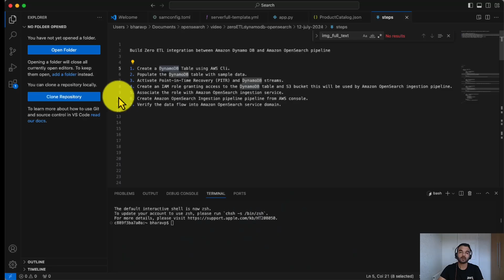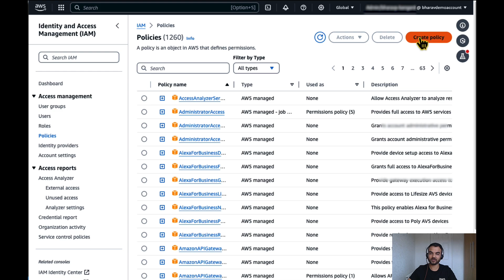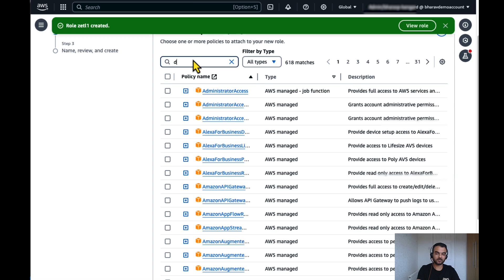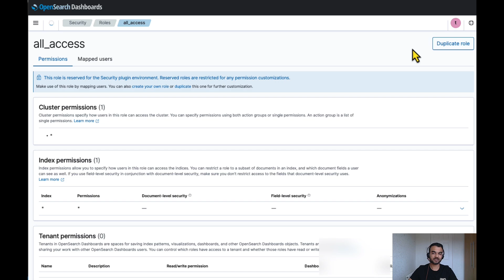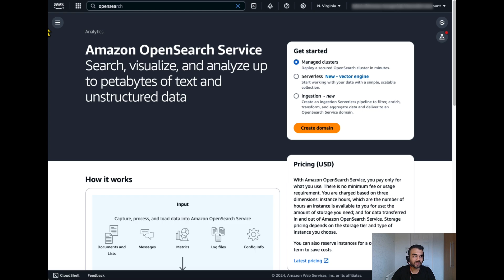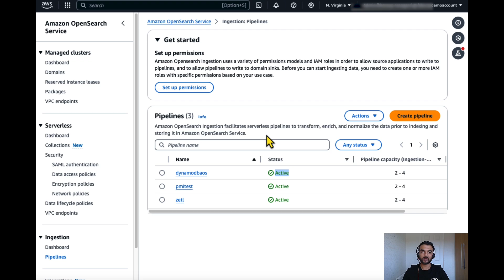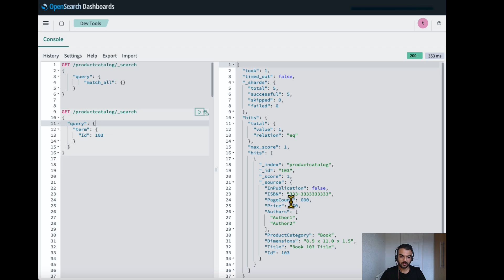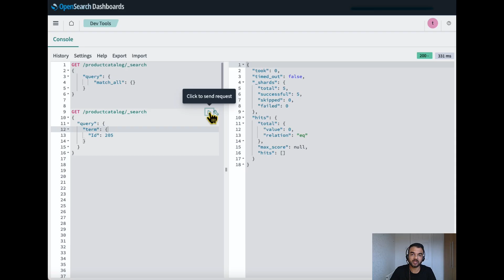Zero ETL - Amazon DynamoDB to Amazon OpenSearch Service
In this video, we show you how to create zero ETL integration between Amazon DynamoDB and Amazon OpenSearch Service. You'll learn to build a pipeline using Amazon OpenSearch Ingestion Service to read from a DynamoDB table and replicate changes in OpenSearch in near real-time. This integration allows you to use Amazon DynamoDB as a source of truth for high velocity data with single millisecond latency and OpenSearch for advanced search features like fuzzy search, autocomplete, and ML-powered semantic search. For more details on this solution, refer following documents

Build Amazon OpenSearch ingestion pipeline
Set IAM Role and users
Enable PITR and DynamoDB streams in Amazon DynamoDB Table

ABOUT Amazon OpenSearch Service. Amazon OpenSearch Service is a managed service that makes it easy for you to perform interactive log analytics, real-time application monitoring, website search, and more. OpenSearch is an open source, distributed search and analytics suite derived from Elasticsearch. Amazon OpenSearch Service offers the latest versions of OpenSearch, support for 19 versions of Elasticsearch (1.5 to 7.10 versions), as well as visualization capabilities powered by OpenSearch Dashboards and Kibana (1.5 to 7.10 versions). Amazon OpenSearch Service currently has tens of thousands of active customers with hundreds of thousands of clusters under management processing trillions of requests per month. See the Amazon OpenSearch Service FAQ for more information.

00:00 - Intro
00:22 - What is the Zero ETL between Amazon DynamoDB and Amazon OpenSearch service?
00:38 - Solution Overview
01:00 - Demo steps
01:30 - Create DynamoDB table and Enable PITR and dynamodb streams
02:33 - Create IAM role
04:57 - Build OpenSearch ingestion pipeline
06:54 - Verify records in Amazon OpenSearch Service
08:07 - Summary